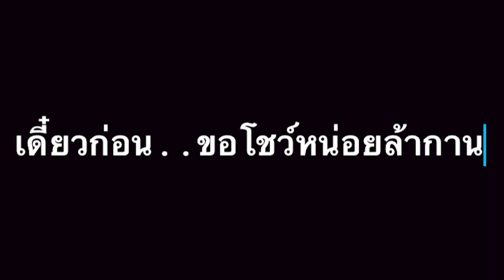GTA V - The Cayo Perico Heist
IT368 - final project